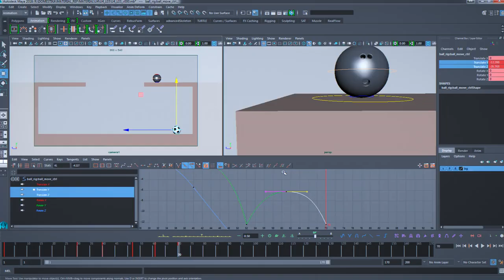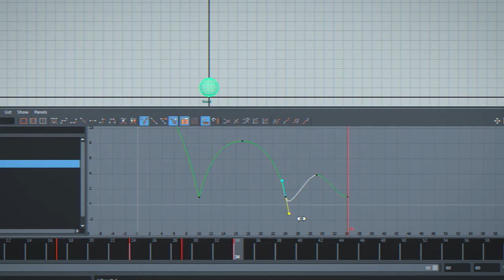Principios básicos de animación 3D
Aprende los Principios Básicos de la Animación 3D. Da vida a tus ideas en un entorno tridimensional. Empieza Ahora

Hugo García, animador 3D con más de 15 años de experiencia en el campo del cine y la publicidad, te enseñará las claves y los principios esenciales para iniciarte en el mundo de la animación 3D.

Certificados, 20% dto. adicional en todos los cursos, cursos gratis y más con Domestika PRO